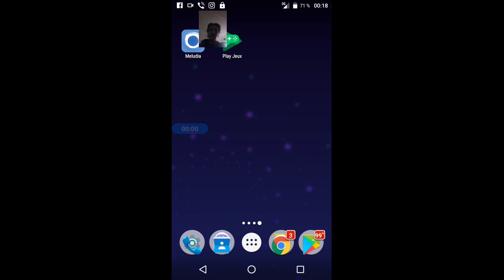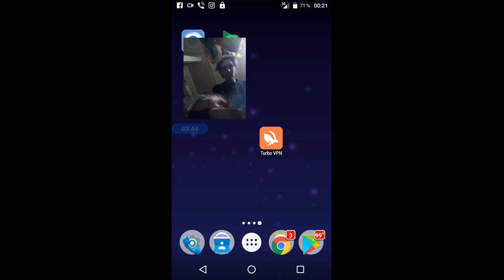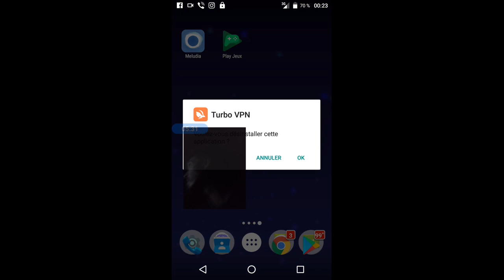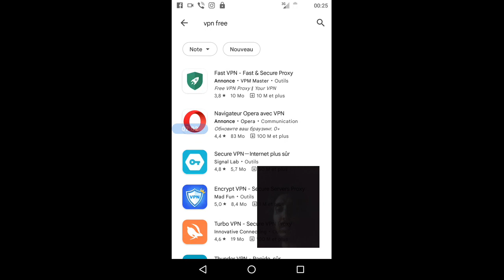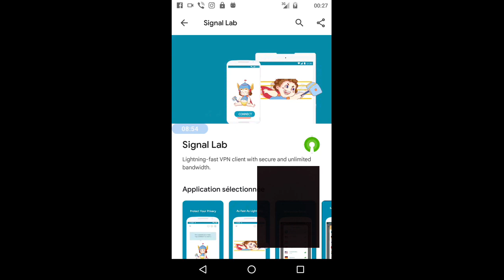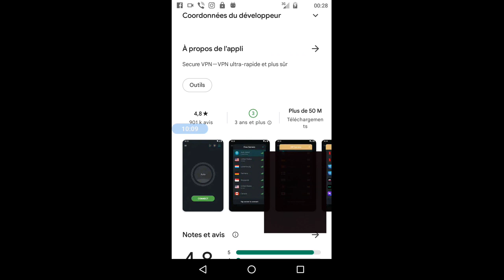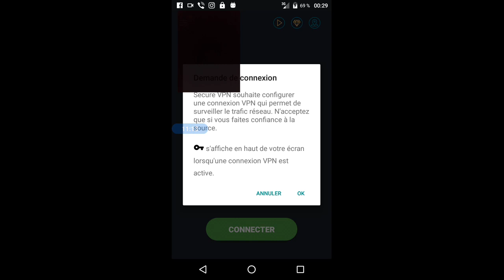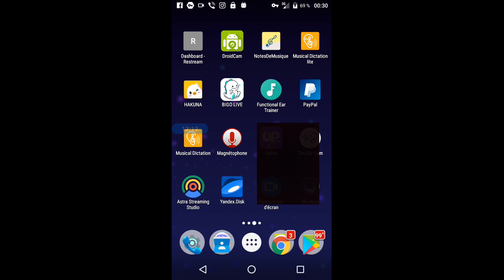gubaev eVGENIY Maratovich PIANIST musician COMPOSER 2022 01 29 00 18 03